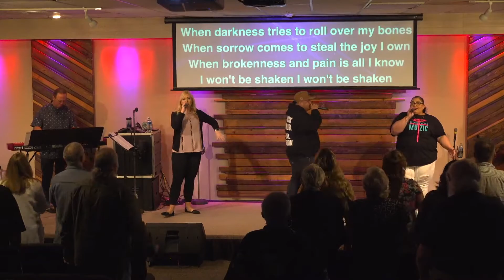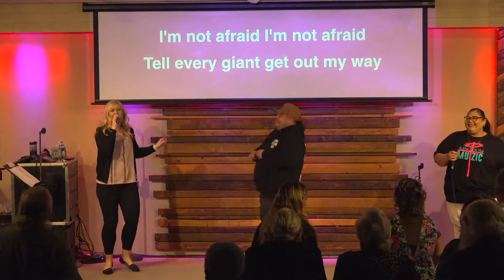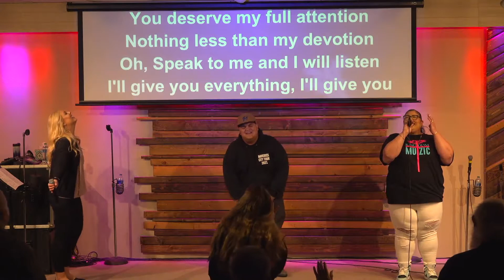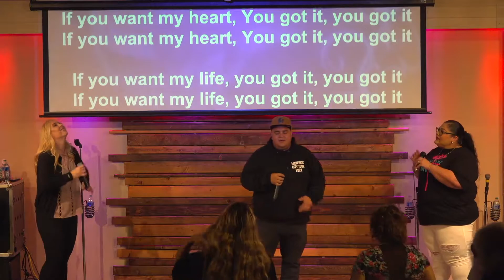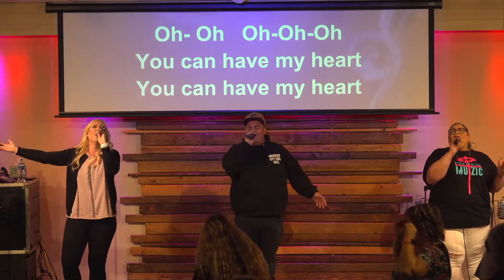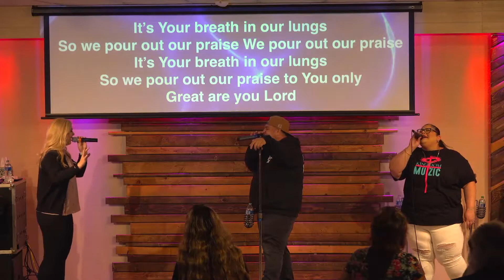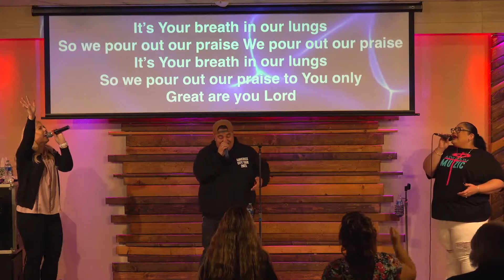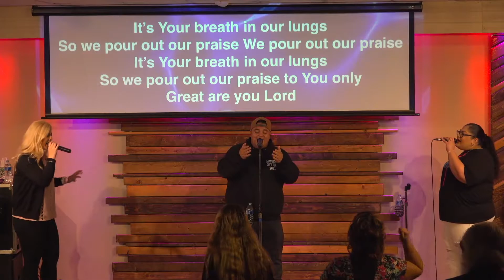Frequency Sunday Service 10-10-21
Message by: Pastor Kalina Holley